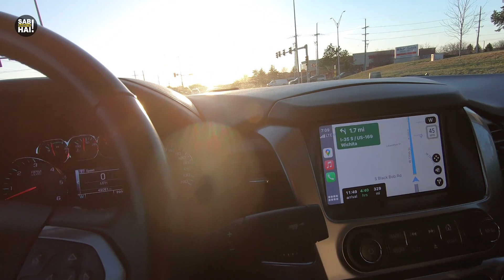Moving to Dallas, Texas! Full Moving Vlog in Hindi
I am finally moving to Dallas, Texas. Here’s a full vlog of my whole moving of 2 days.